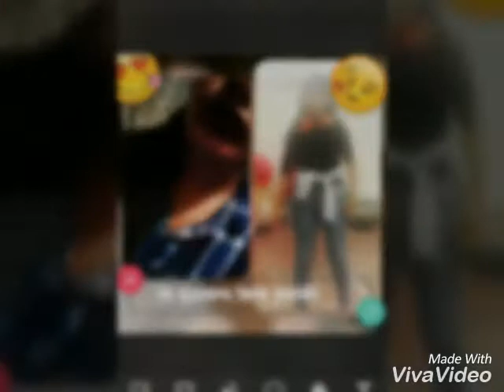Colegio ramiro solas borja